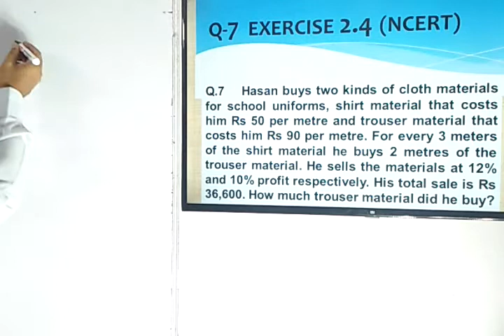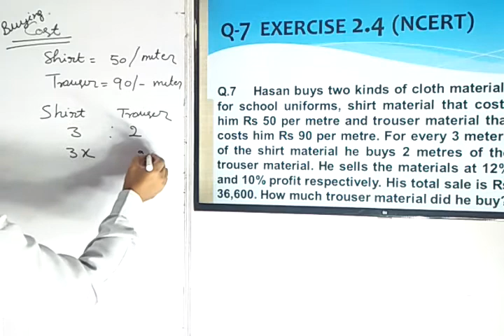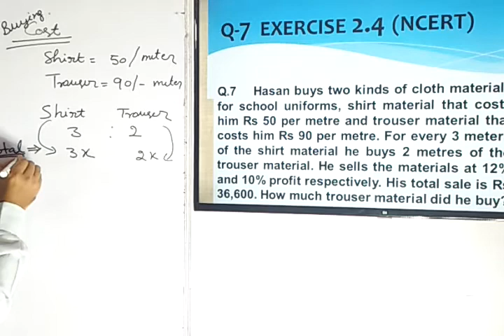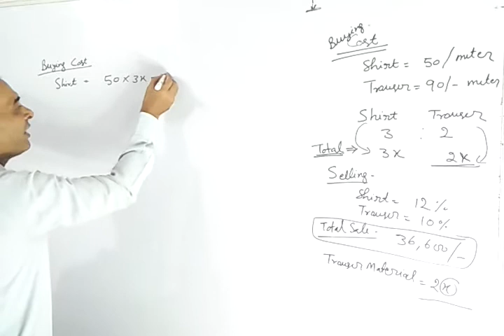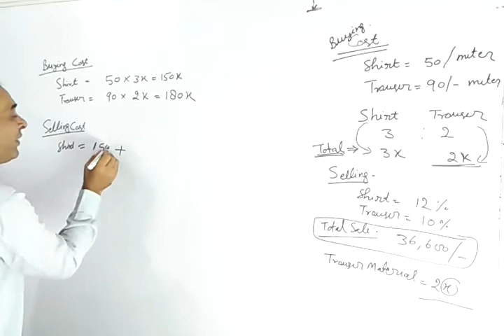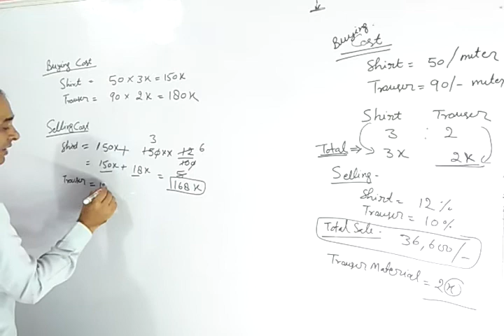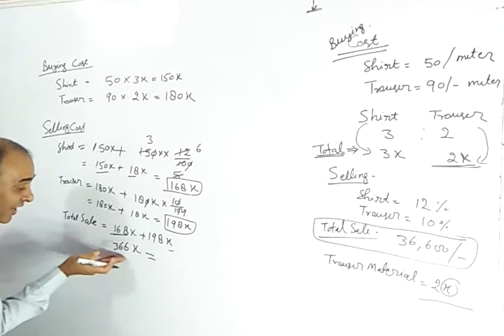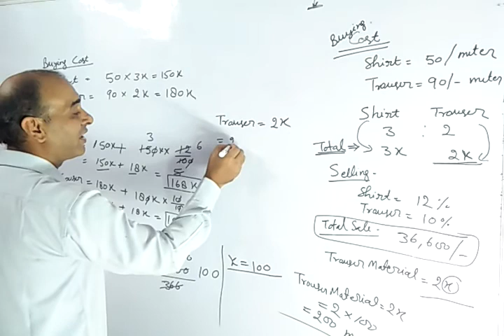Q 7 Ex 2.4 Class 8 Maths NCERT - Linear Equation In One Variable - D71 Academy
Detailed Solution for  very demanding NCERT Exercise 2.4 of Linear Equations in Single Variable for Class 8th  students who focus for a concept oriented learning. A combined approach of Digital and Conventional classroom has been adopted for better understanding.
Classes are conducted by Ex Indian Air Force veteran Jay Singh Parihar.
For concepts of Linear Equations, please follow under mentioned video...